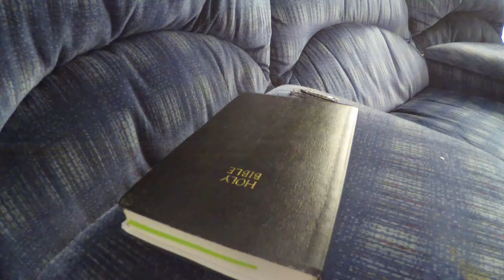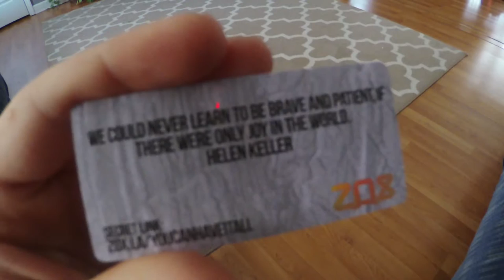NEW ZOX BAND! Filmed January 23, 2017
The "My Empire of Dirt 2" ZOX wristband came today!